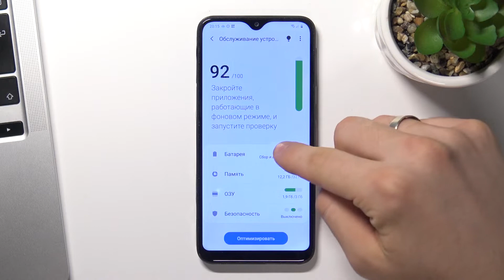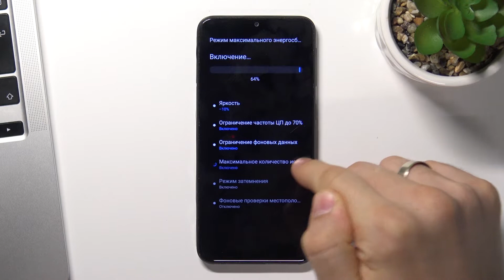Режим энергосбережения на Samsung Galaxy A20 / Низкое потребление энергии на Samsung Galaxy A20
Сегодня мы покажем, как на устройстве Samsung Galaxy A20 включить режим энергосбережения. Если вы хотите, чтоб ваше устройство Samsung Galaxy A20 дольше сохраняло заряд, то это видео для вас. Посмотрев данный видеоролик, вы сможете включить режим низкого потребления энергии на Samsung Galaxy A20.

Как включить режим энергосбережения на Samsung Galaxy A20? Как продлить заряд батареи на Samsung Galaxy A20? Как включить экономию энергии на Samsung Galaxy A20?